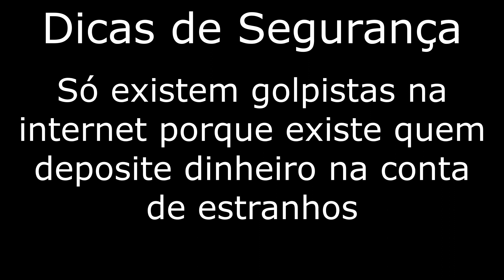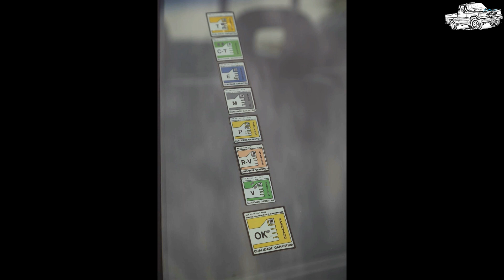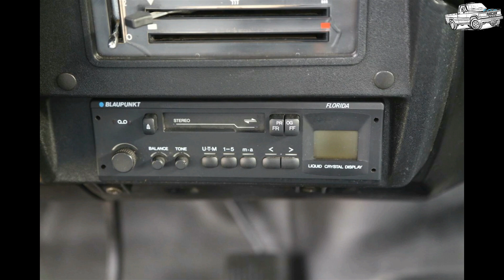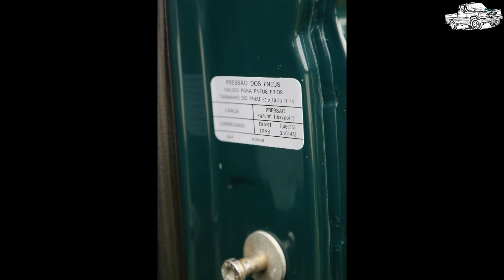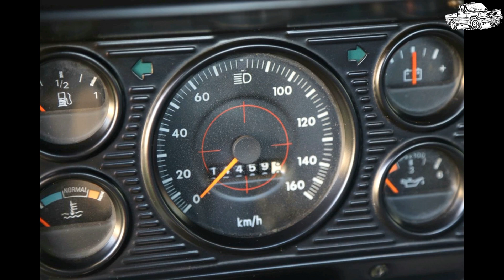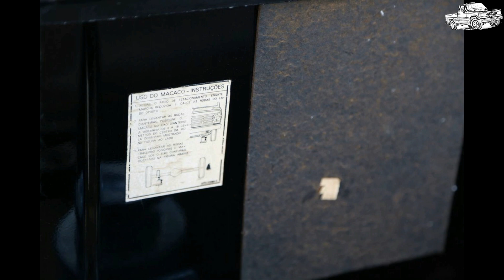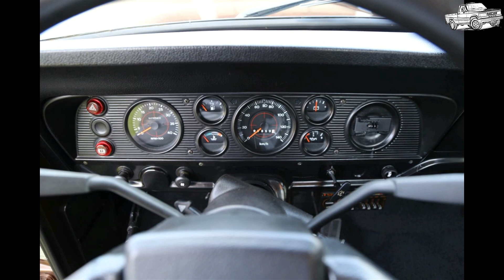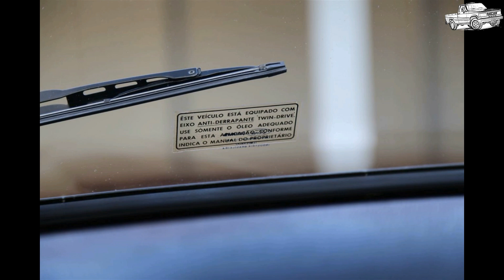PICAPES DIESEL DE COLEÇÃO À VENDA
4 - Vendido